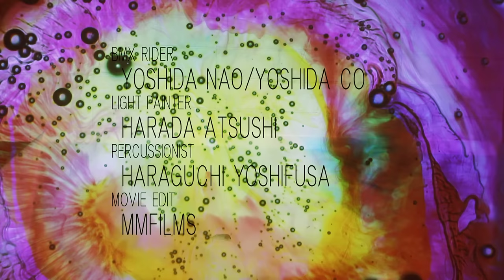Xpress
BMX・SOUND・ARTの３つを交えた実験的企画「Xpress」の第２弾
BMX Rider: Yoshida Brothers
Light Painter: Harada Atsushi
Sound Artist: Haraguchi Yoshifusa
Photo: Yoshida Yuta
Movie: mmfilms
Directer: Yoshida Nao